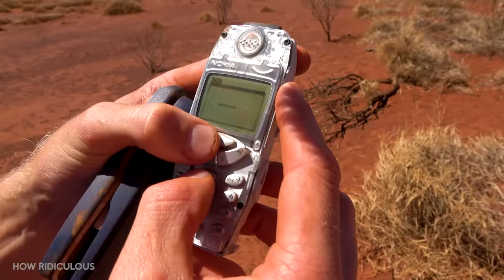1000 ft Drop Test - iPhone 11 Vs. Samsung S10 Vs. Nokia 3310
Can the iPhone 11 and Samsung S10 beat the unbreakable Nokia 3310?

The iPhone and Samsung had phone cases which are rated for 10 foot drops while the Nokia had nothing extra to help it.

SOCIALS
Instagram ➤ @HowRidiculous
Twitter     ➤ @howridiculous
TikTok     ➤ @howridiculous

What's the 44 Club? Well it all started in the outro of this video where we wondered if anyone was still watching the video at that point, and to comment 44 (Scott's fave number) if they were. Brett then said 44 Club get on board and the rest is history. The 44Club is the official How Ridiculous fan club made up of people who love our videos and watch them right to the very end. We've even got 44 Club merch now! So yeh, that's the story. Pretty random but good fun at the same time.

We are passionate about seeing children released from poverty and we would love you to consider sponsoring a child with Compassion. To find out more about sponsoring a child right now, check out

For 44 Club fan mail or other items please send to:
How Ridiculous
Australia